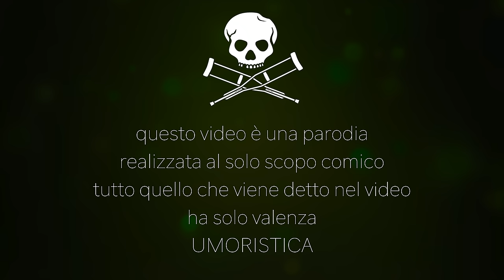Imparare la vera difesa personale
Inizia ad imparare la vera difesa personale dalle base, nessun trucco solo vero allenamento e veri consigli pratici per non rimanere un budino umano ma diventare tosto e cazzuto.
Parti dagli esercizi base da fare a casa tutti i giorni fino ad affrontare le situazioni più difficili dove la difesa personale ti servirà.

Evita gli inganni della difesa personale facile e che non costa fatica, ti verranno illustrate le vere tecniche di difesa personale non quelle finte.

Con Cicalone solo tecniche efficaci, vere e crude da applicare solo quando sarai abbastanza tosto per farlo, se per adesso sei un budino umano, studia e allenati.